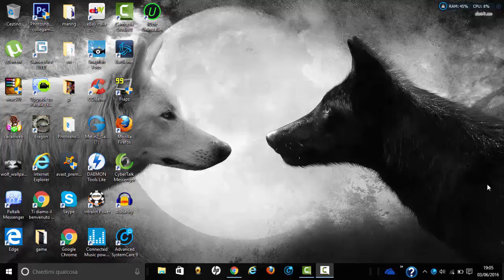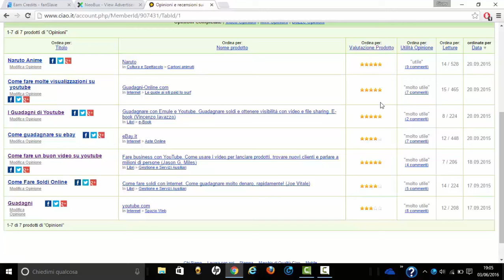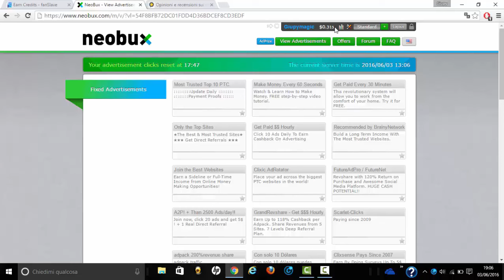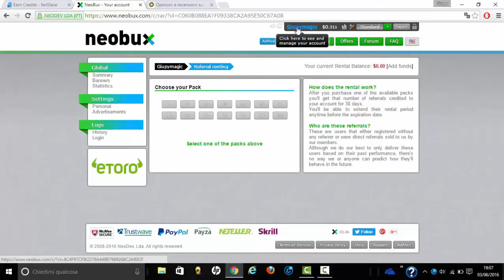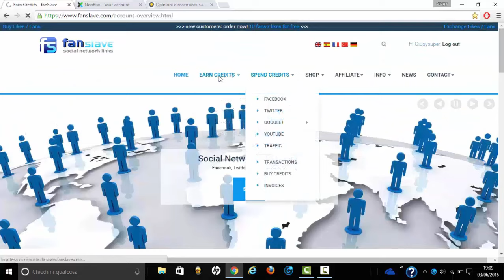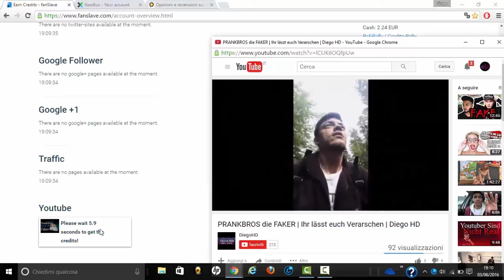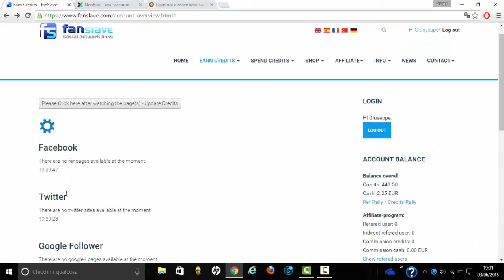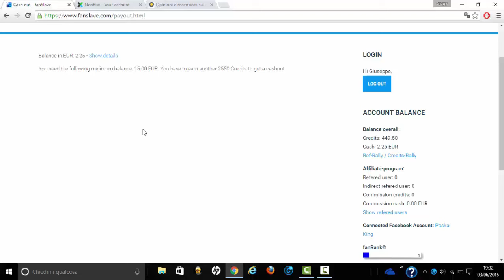3 Metodi per Guadagnare Online (Sicuri al 100%)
Bella a tutti ragazzi e ragazzi, Volete guadagnare online?
Bene questo è il video giusto, in questo video vi svelo 3 siti sicuri al 100% su come guadagnare online.
Come so che Sono sicuri al 100%? Semplice perchè io li uso regolarmente, ma se nemmeno questo vi convince digitate i loro nomi su internet e vedrete che troverete solo commenti positivi.
Detto questo se avete bisogno di aiuto non esitate a contattarmi.
Qui sotto vi lascerò per precauzione i link per andare ad iscrivervi, Buona fortuna a tutti.